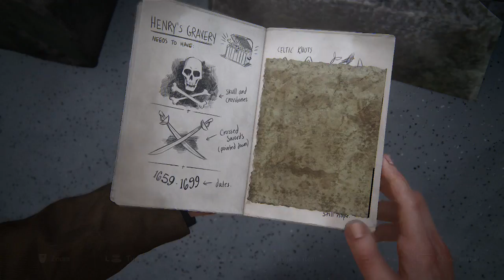UNCHARTED 4: A Thief's End walkthrough / Playthrough part 10 - Benjamins Crypt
Reveals where to next.

What is uncharted 4?

Uncharted 4: A Thief's End is an action-adventure game played from a third-person perspective, with platform game elements. The player assumes control of Nathan Drake, who is physically adept and is able to jump, sprint, climb, swim, scale narrow ledges and wall-faces to get between points, swing with a rope, use a grappling hook and perform other acrobatic actions. Drake can use various firearms such as assault rifles, pistols and grenades to kill enemies. Stealth elements are incorporated into the game, allowing the player to sneak behind enemies and kill them without being noticed. The melee combat system was reworked to avoid the presence of quick time events, and Drake can control vehicles directly.

While the game is linear, environments feature multiple paths for the player to explore. Maps are significantly larger than the previous games in the franchise, with the explorable area being 10 times larger than the previous games. The artificial intelligence (AI) of enemies is enhanced; they are now able to respond to the player's actions more responsively, coordinate tactics, and cooperate with each other. The AI of Drake's companions, including Sam and Sully, are improved and assist Nathan in combat situations, though the player can not directly command them. A dialogue tree is introduced, though it does not affect the story's progression. The transition between cutscene and gameplay sequences has been described as "seamless". Extra visual filters and modes, such as a zero-gravity mode, bullet time gameplay, and a cel-shaded artstyle, can be unlocked by using points players collected in the main game.